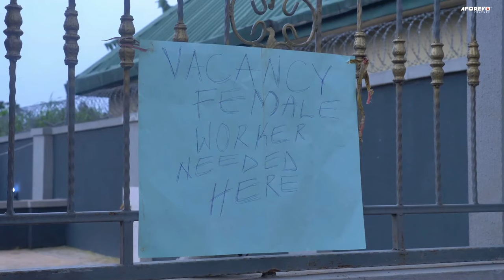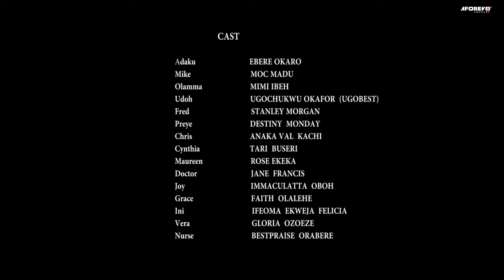Please Watch This Movie To See How God Use This Prayerful Girl To Win Demonic Battle-Nigerian Movies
In this touching new Nigerian movie, you'll be able to see the life of a blind girl from beginning to end. You'll be able to see the hardship she experiences, the trust she builds with God, and the miracles she experiences.

First-ClassTV#nigerianmovies#CANADA#JAMAICA#USA#UK#TRINIDADANDTOBAGO#africannigerianlatestmovies#ruthkadiri247